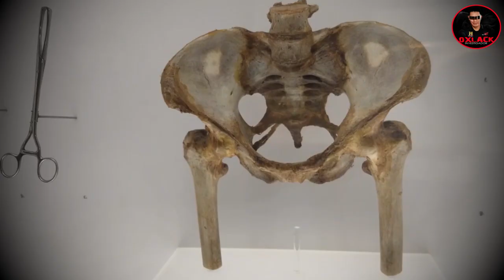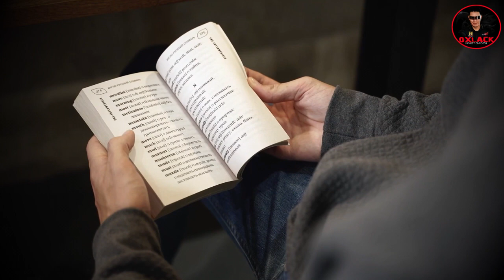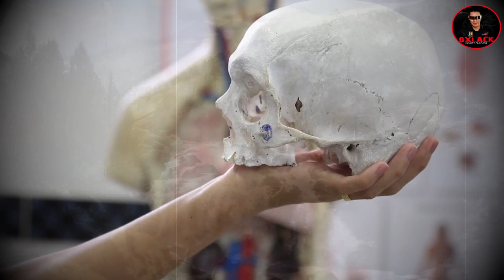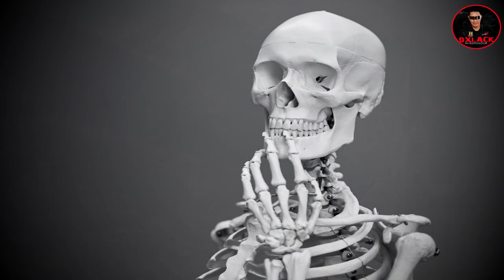LOS PRIMEROS C4NIBALES DE LA HISTORIA / OXLACK